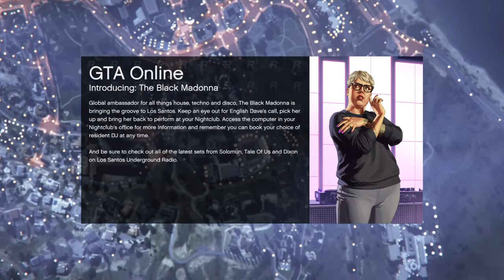Gameplay bus 1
Hehehe